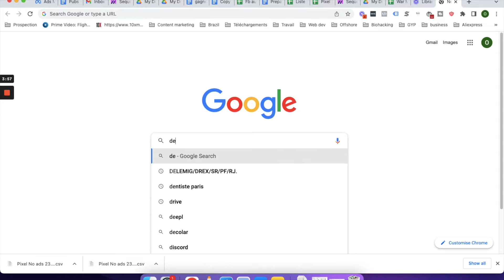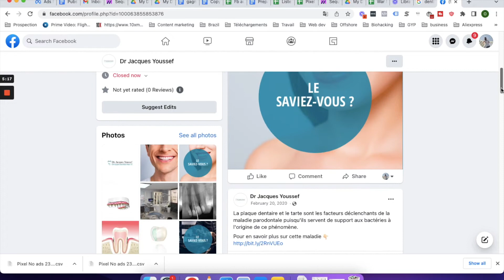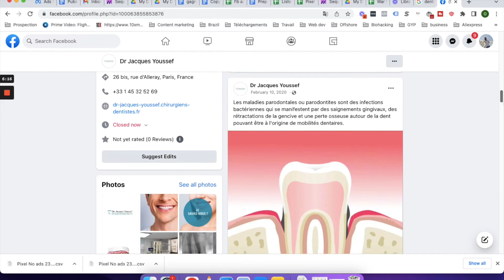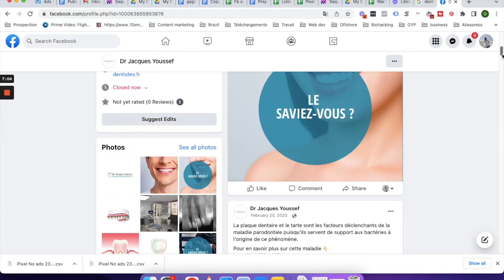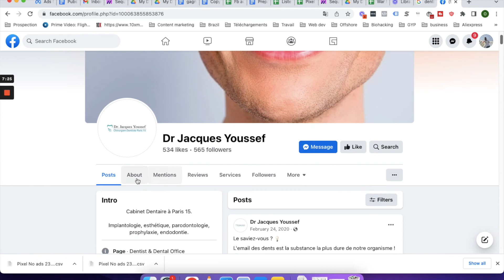Comment Gagner de L'Argent Avec Loom en 2023 ? (Pour Debutants)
▬▬▬▬▬▬▬▬▬ MON INSTAGRAM ▬▬▬▬▬▬▬▬

▬▬▬▬▬▬ MES FORMATIONS ▬▬▬▬▬▬▬

▬▬▬▬▬▬▬ME CONTACTER ▬▬▬▬▬▬